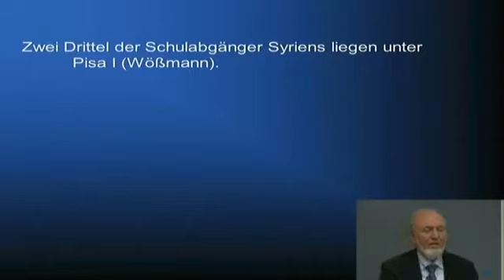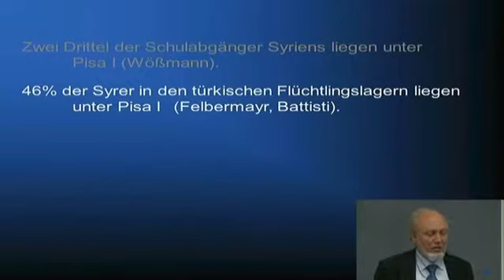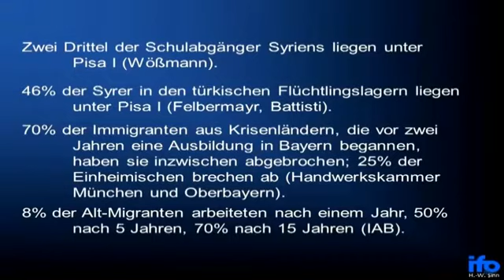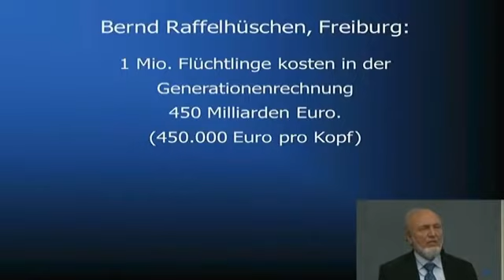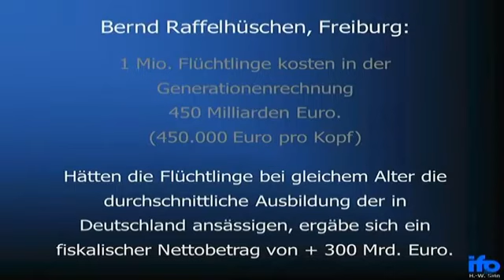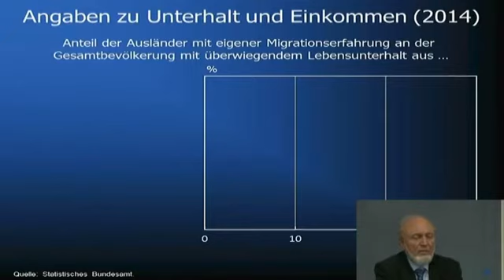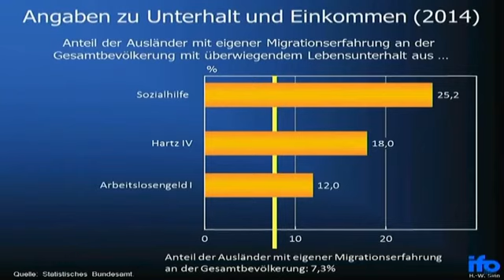Die (Nicht)Qualifikation der Wandermigranten